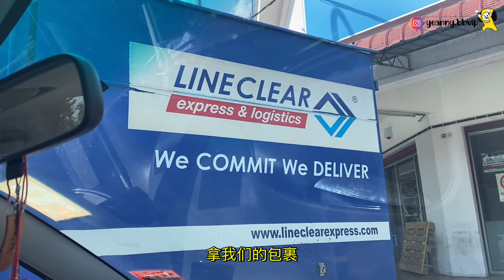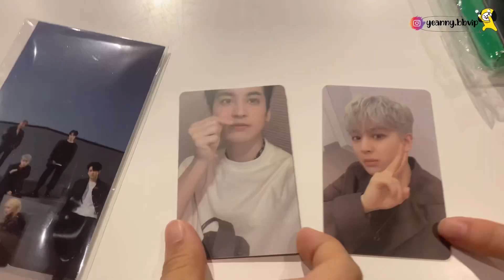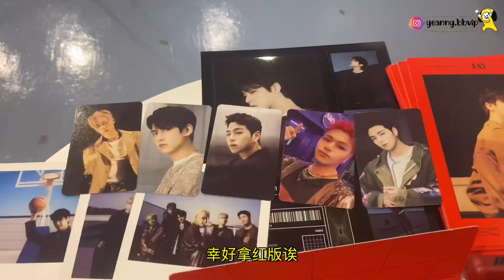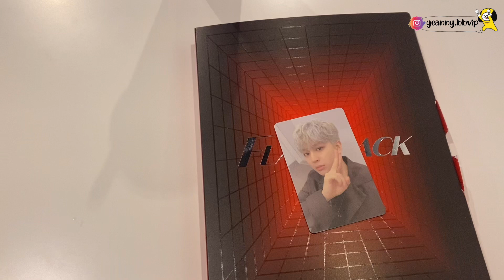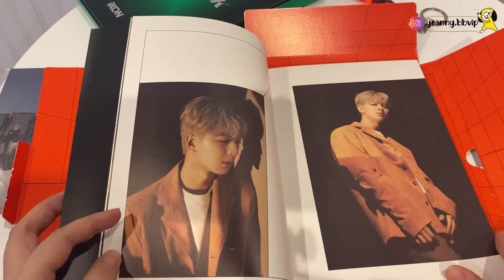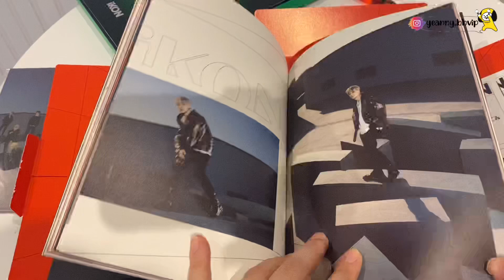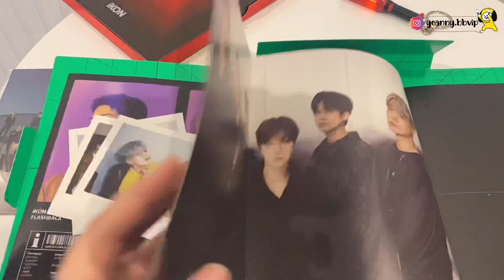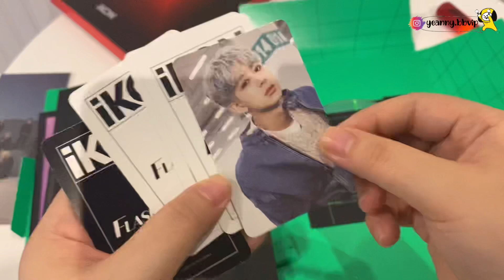[Unboxing Vlog#135]Flashback iKON 4th Mini Album Unboxing |yeannyLog